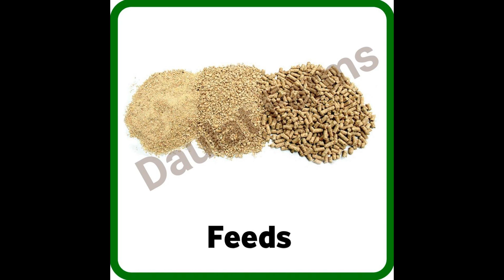Northern Ireland 0-0 Italy: Stalemate sends Italy to play offs